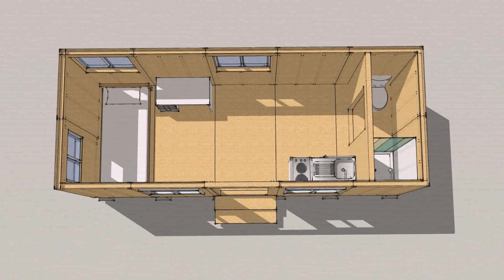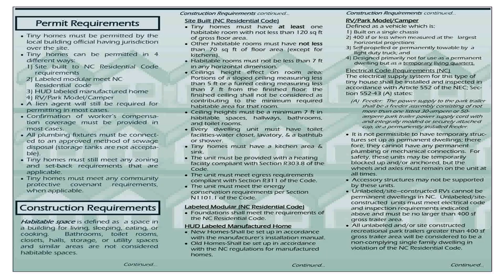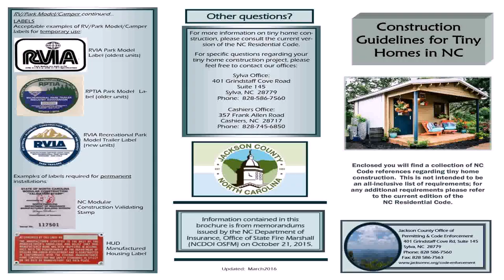Building A Tiny House In Nc (see description) (see description)